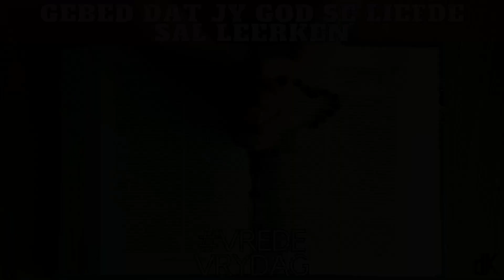die Kerk | Oordenking | Vrede Vrydag | Gebed dat jy God se liefde sal leerken | Ds Natasha Smit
Ons almal het 'n behoefte na gebed...

Indien jy graag 'n bydrae wil maak tot die bediening, click op die volgende